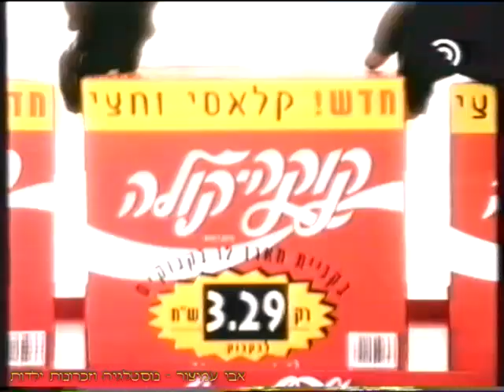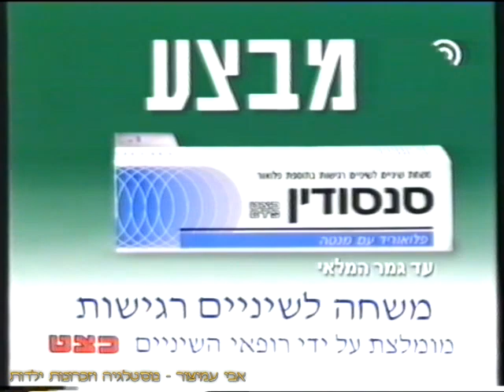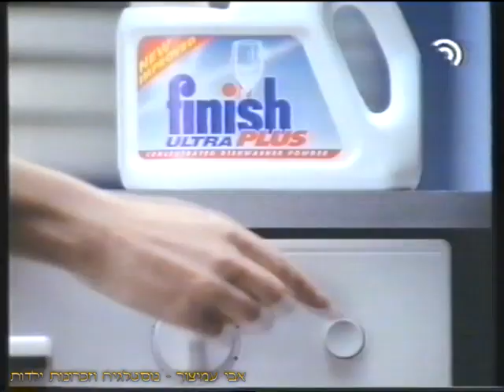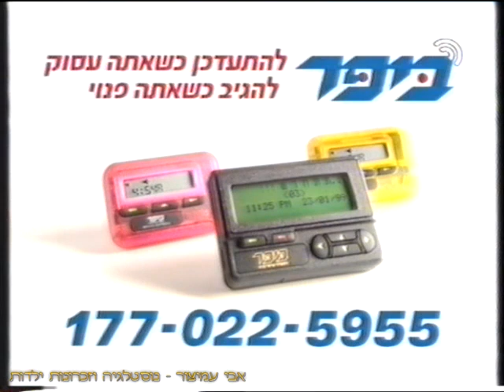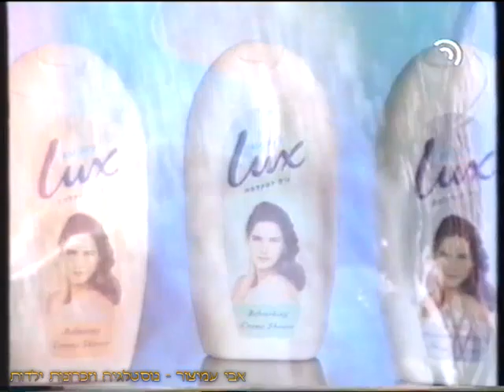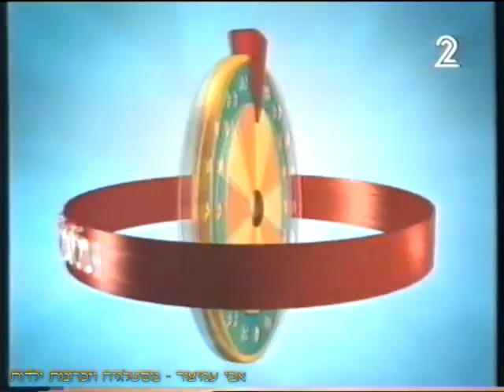הפסקת פרסומות - ערוץ 2 - שידורי טלעד - אוגוסט 1996 - סרטון #104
ערוץ 2 - שידורי טלעד - אוגוסט 1996
תודה שצפיתם! ❤️❤️❤️

להלן הפירוט:
קוקה קולה, היריד הבינלאומי חוצות היוצר 1996, סנסודין, טלוויזיה וידאו ומולטיגל של גולדסטאר,
אפיליידי דיסקרט, פולקסווגן, ג'אז בים האדום 96, שפתוני קרליין, קרם פנאטן לתינוק,
פיניש אולטרה, טמפוני O.B., מברשת שיניים אורל ספרינג, פסטיבל קרלסברג הבינלאומי אשקלון,
ביפר, גוד נייט סנטר, עט פיילוט גריפ, אייס קפה יטבתה, סבון גוף לוקס נוזלי למקלחת,
סחרור בשחקים, גלגל ענק עם ארז טל, אנשי השנה 96, קיץ על החוף עם עודד מנשה ושלום אסייג,
תגלית השנה העולמית, רובי עם רובי פורת שובל, רמת אביב ג', פחות או יותר,
פריים טיים, אנשי השנה 96, עשינו עסק, המכשפות מאיסטוויק, נשואה לשניים, נערת השנה 96

בברכה,
אבי עמיצור.